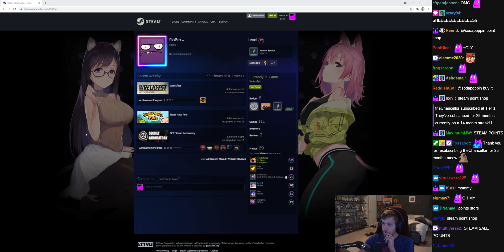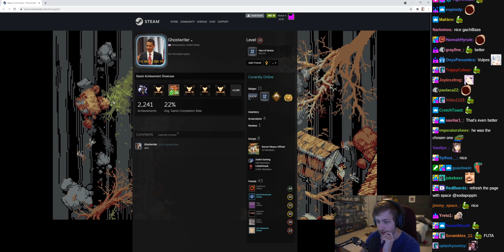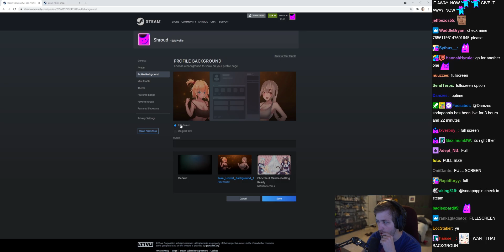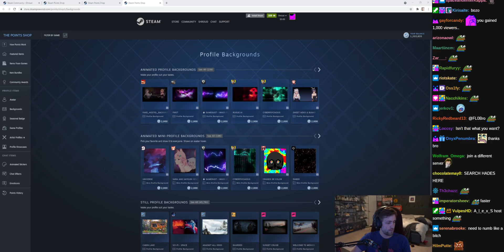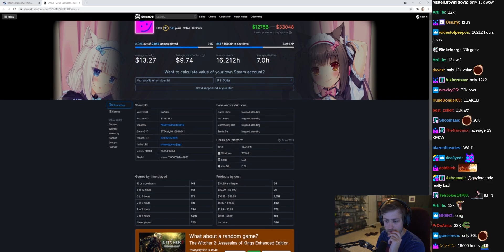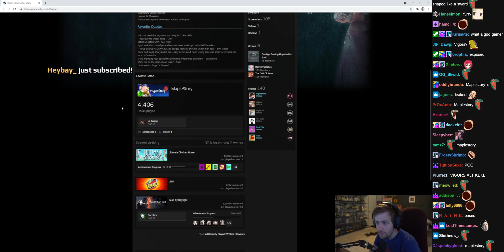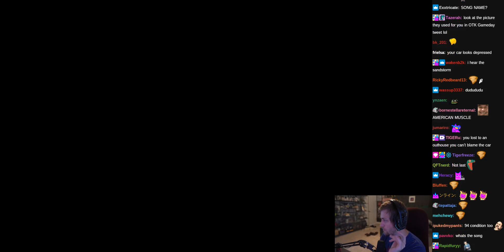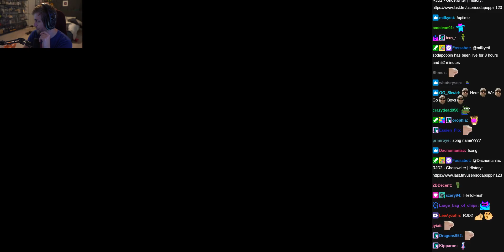Wreckfest - (sodapoppin) - November 11, 2021